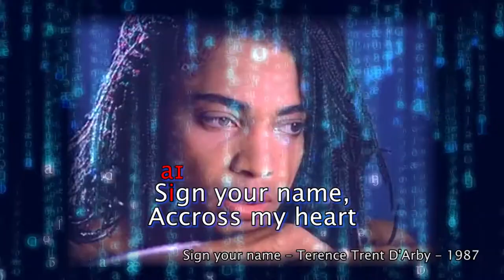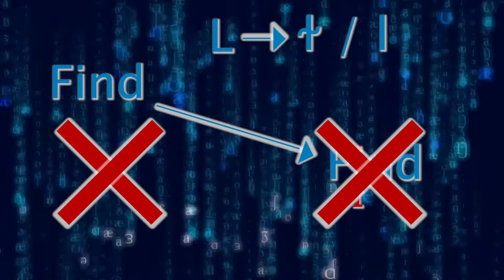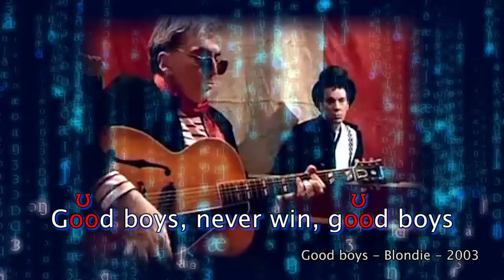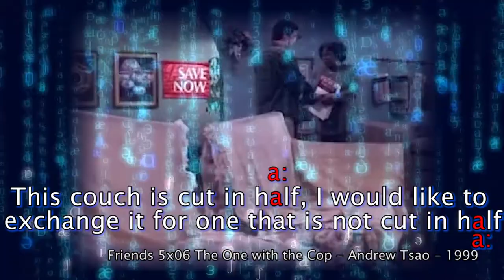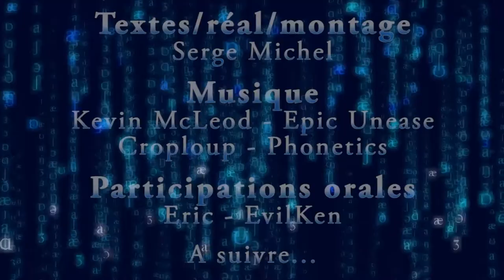Je parie que vous prononcez mal le mot What - PhoneTeacs #13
Le mot What ne se prononce pas comme vous le croyez, voyons donc pourquoi !

~ Participation ~
Merci à Eric et EvilKen pour leur participation.

~ Sources ~
Tous les éléments énoncés dans cette vidéo proviennent du livre :
La prononciation de l’anglais : Règles de phonétique et exercices de transcription par Richard Lilly et Michel Viel chez Hachette.